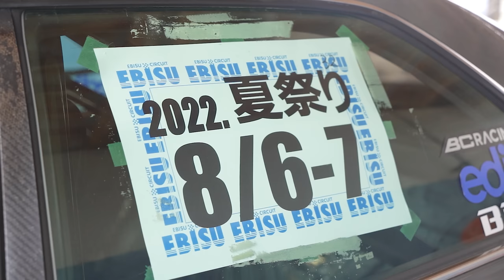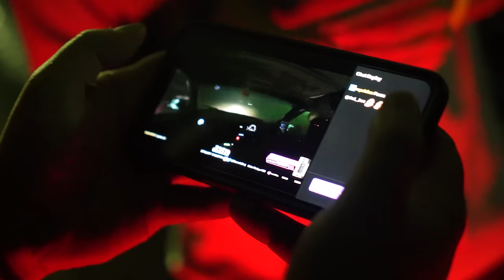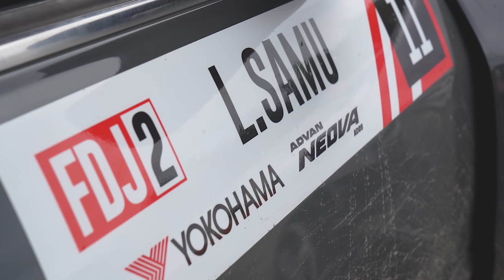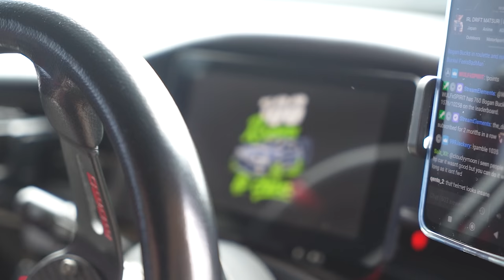THE REAL DRIFTING IN JAPAN EXPERIENCE! - Summer Drift Matsuri @ Ebisu Circuit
This is the best way to experience Japan as a car enthusiast! Driving a JZX100 Chaser for 2 days of non-stop drifting at the Ebisu Circuit Summer Drift Matsuri in Fukushima, Japan!

FPV Drone shots: Ionno_fpv